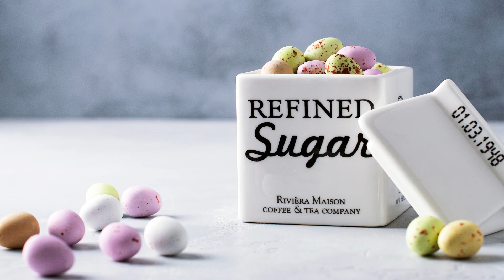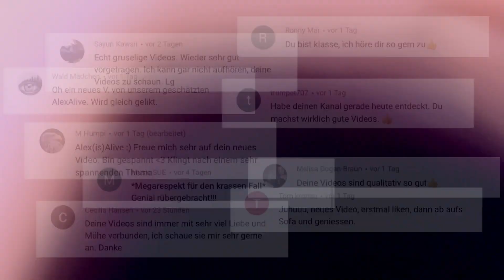Gruselige Kinderzeichnungen mit verstörenden Hintergrundgeschichten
Die meisten Kinderzeichnungen sind fröhlich oder zaubern uns ein Lächeln aufs Gesicht. Doch wie reagieren wir wenn wir auf einmal Zeichnungen finden die wirklich verstörend sind...

Im heutigen Video sprechen wir über gruselige Kinderzeichnungen mit verstörenden Hintergrundgeschichten.

vielen Dank für die Zusammenarbeit!

🖤 𝗔𝗹𝗲𝘅

- Da es sich um einen echten Kriminalfall handelt bitte ich um einen respektvollen Umgang in den Kommentaren gegenüber des Falles und den Angehörigen.

- Einige verwendete Bilder sind echte zugehörige Bilder andere jedoch stehen in keinem Zusammenhang mit dem Video

- In diesem Video soll niemand angegriffen oder beleidigt werden.

Sorry wenn die Aussprache manchmal nicht 100%ig korrekt ist.

Quellen

Music by: @CO.AG Music  , @MrSnooze I Background Music for Videos , @LARA'S HORROR SOUNDS

Alle Materialien in diesen Videos werden zu Unterhaltungszwecken verwendet. Es ist keine Urheberrechtsverletzung beabsichtigt. Wenn Sie der Urheberrechtsinhaber des in diesem Video verwendeten Materials sind oder diesen vertreten und ein Problem mit der Verwendung des Materials haben, senden Sie bitte eine E-Mail an .

Dieses Video enthält unbezahlte Markennennung und /oder Markennennung

Dieses Video ist im Kontext der Bildung und der Dokumentation zu betrachten;
der Kanal distanziert sich ausdrücklich von den thematisierten Personen und Handlungen.
Das Ziel ist eine realitätsnahe Berichterstattung über vergangene Ereignisse in dokumentarischer Form.